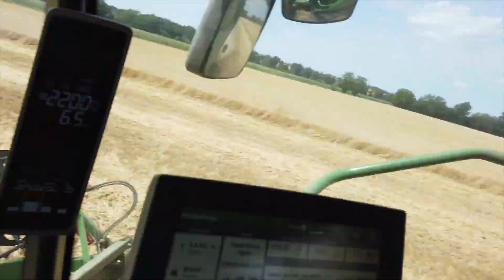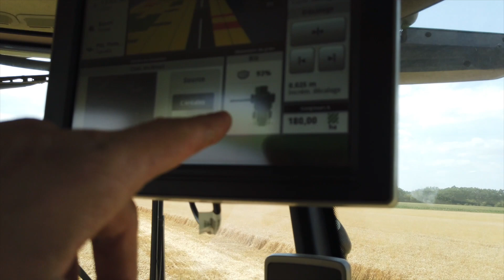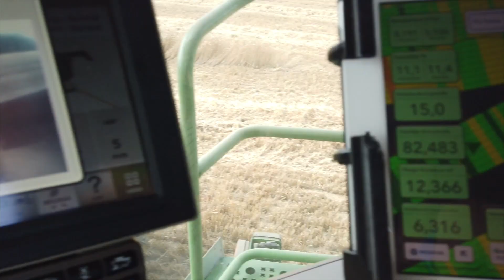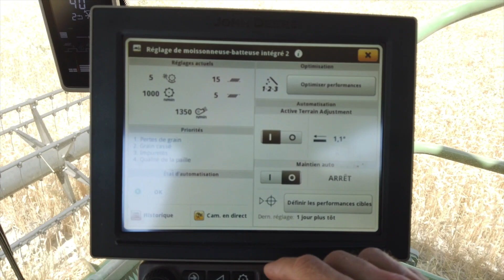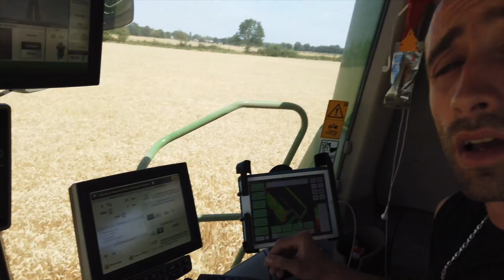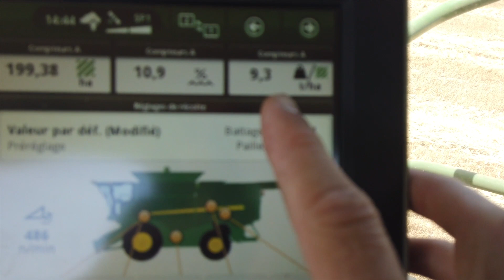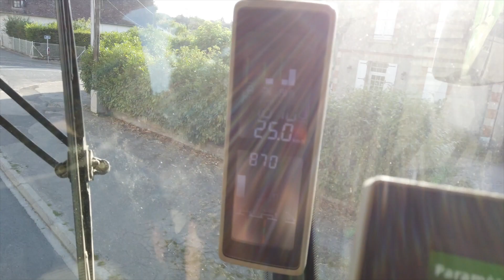Moisson blé 2019, S770i +climate Fieldview 🇫🇷🌾#107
Aujourd’hui c’est la suite et fin des moissons de blé avec quelques explications des qualités et rendements sur la fin de la vidéo.
Bonne semaine à tous à dimanche prochain.